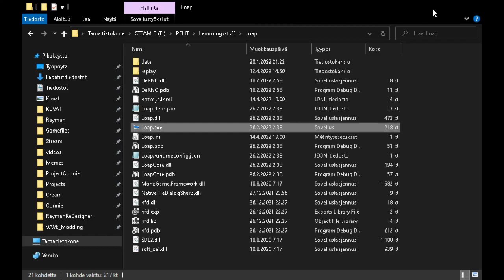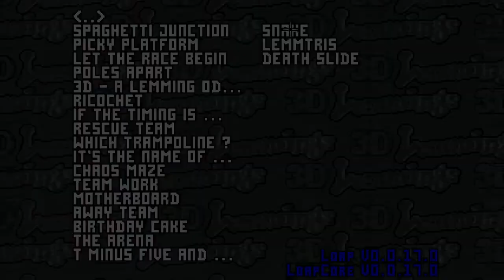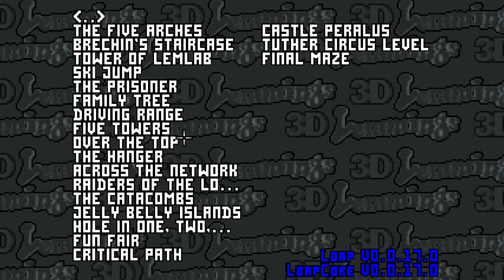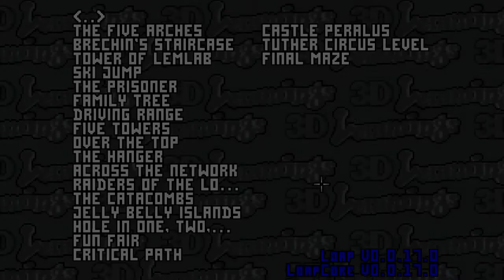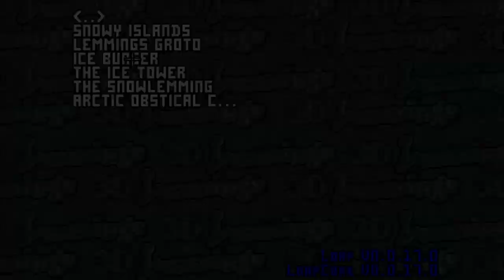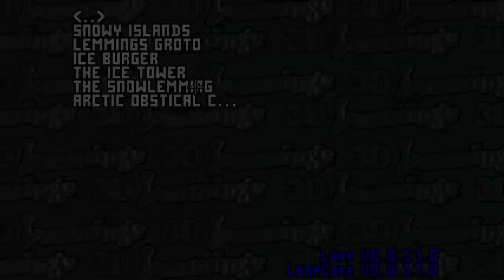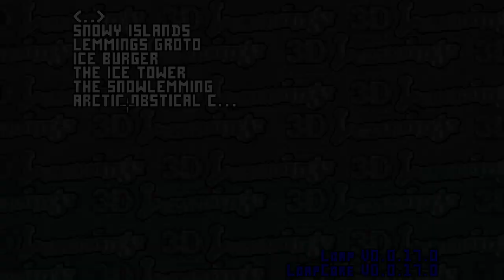Lemmings 3D Remake (PART 2)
Lemmings on a plane.